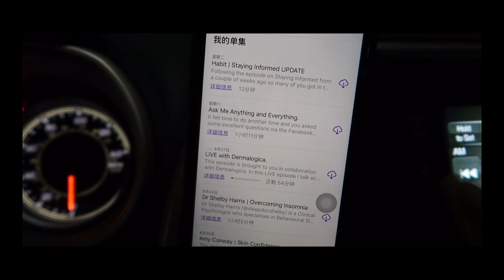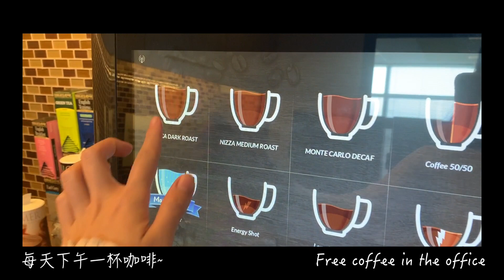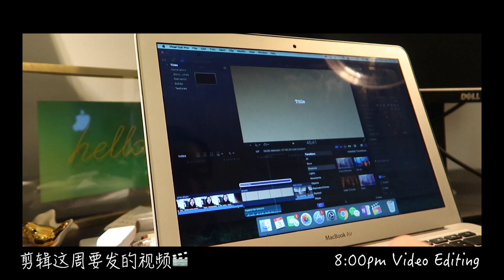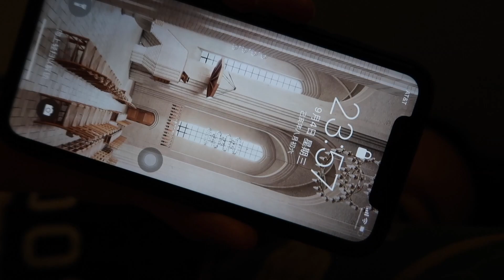四大会计师事务所的一天❤️ A Day in Big Four | A Day in the Life of a Big Four Auditor | Jolene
今天的视频是关于我作为一名在美国四大的审计师, 非忙季的时候, 日常工作生活的一天是什么样的~
希望大家喜欢今天的视频啦！💕

❤️Products you might be interested in:
-Computer stand (Strongly recommended!!)
-Mini juicer